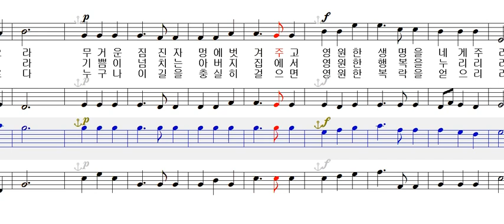테너 - 227 나는 부활이요 생명이니라 [ 가톨릭성가 4부 파트연습 ]